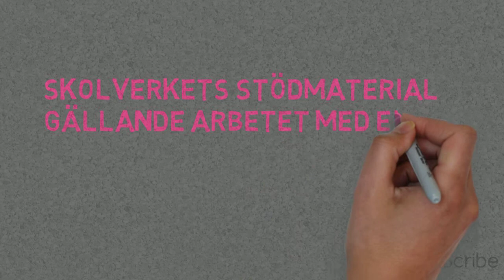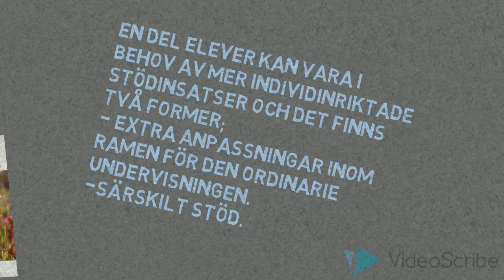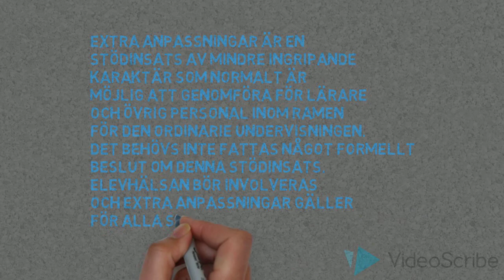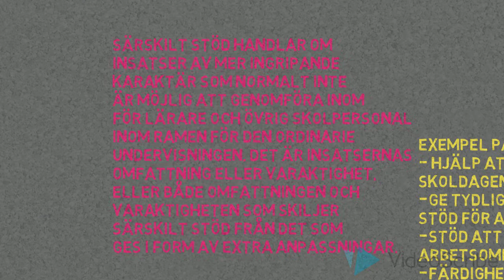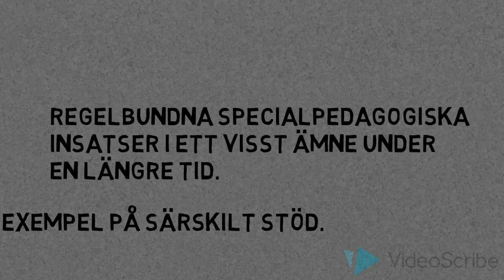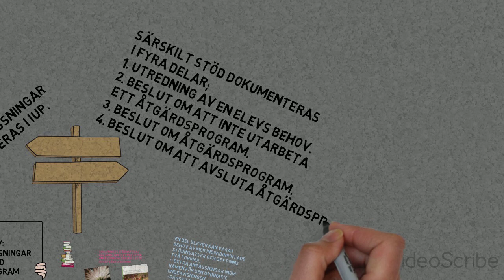Gunilla Djerfs film nummer två